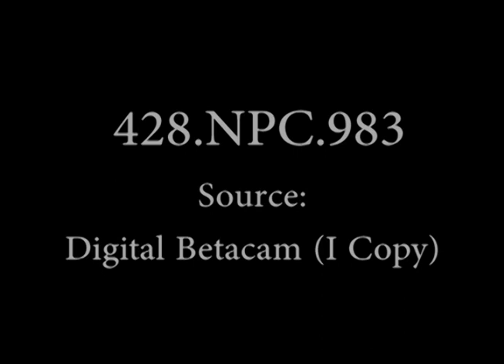V 2 ROCKET PICTURES OF EARTH, 80 TO 100 MILES UP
V-2 ROCKET PICTURES OF EARTH, 80 TO 100 MILES UP, 1/19/1950
1950
Earth
January
January 1950
Rocket
V-2